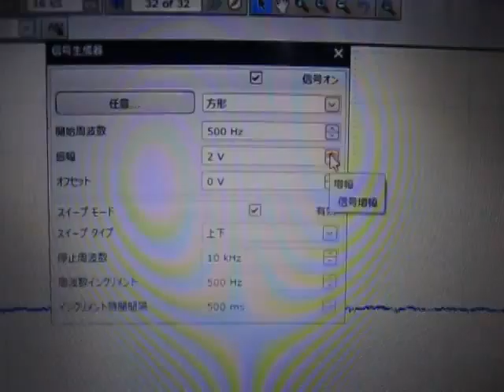‹超音波伝搬状態の測定・制御› Ultrasonic technique know-how